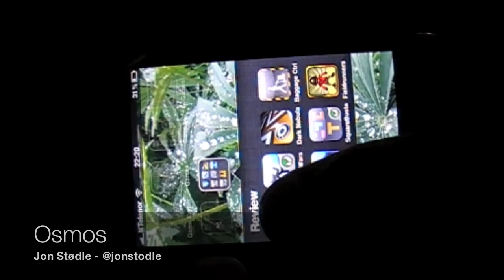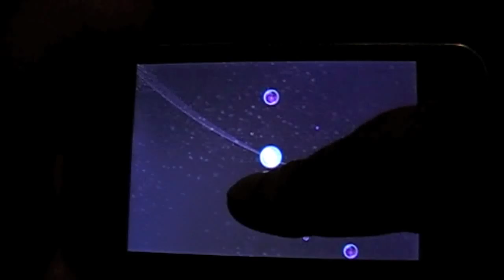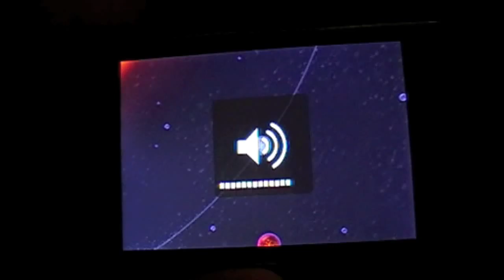iPhone-spel: Osmos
Osmos er iPhone-versjonen av det prisbelønna spelet på PC med det same namnet. Spelet plasserer seg trygt i spis-eller-bli-spist-sjangeren, men gjer det med stil og stemning.